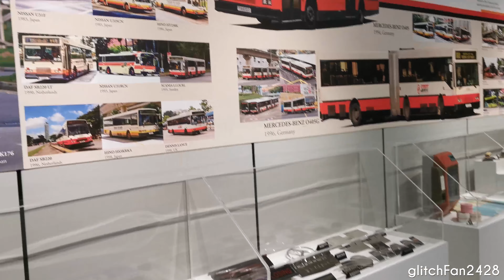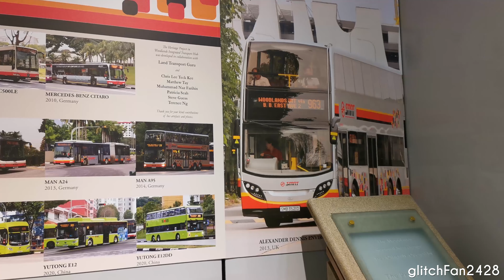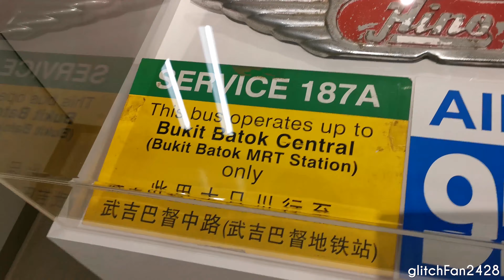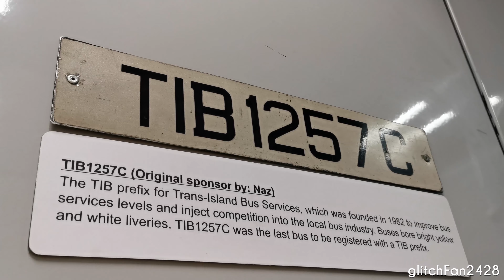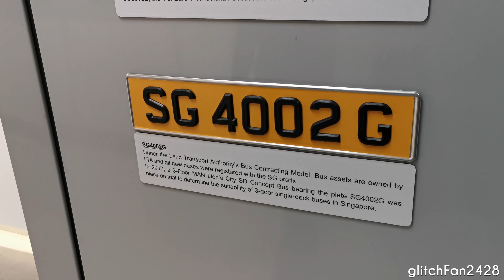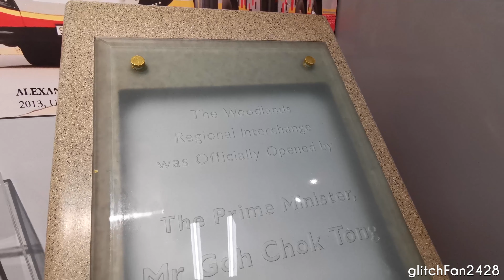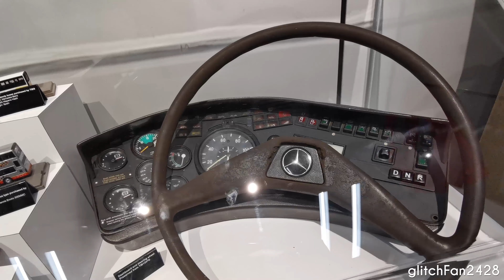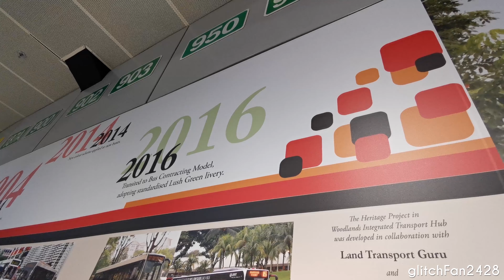Visiting SMRT Heritage Corner at Woodlands ITH ft 희진Heejin!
Maxson Goh Films a virtual tour of the newly opened Heritage Corner called "Ride of History" at Woodlands Integrated Transport Hub, with Heejin making a special appearance!